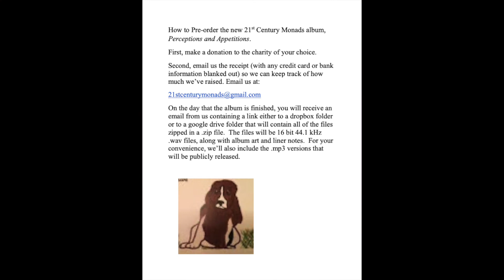Perceptions and Appetitions The Visitor Promo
How to Pre-order the new 21st Century Monads album, Perceptions and Appetitions.

On the day that the album is finished, you will receive an email from us containing a link either to a dropbox folder or to a google drive folder that will contain all of the files zipped in a .zip file.

The files will be 16 bit 44.1 kHz .wav files, along with album art and liner notes. For your convenience, we’ll also include the .mp3 versions that will be publicly released.